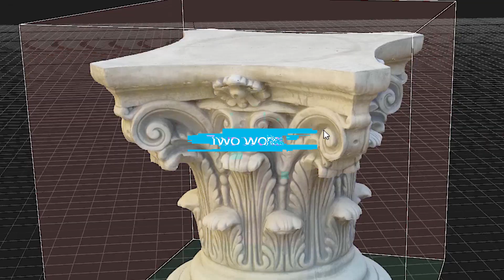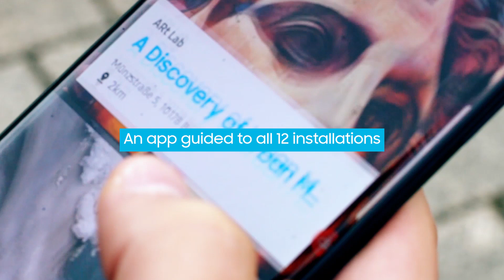re:imagine Street ARt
Endorsing Germany’s most important event of contemporary art, The Art Berlin – how can a tech brand like Samsung keep up with the biggest players of the scene?

Street Art interferes with its environment and teases the observer. We amplified these principles by extending the conceptual idea of the artworks through an additional layer in AR. Thus, changing the role of the viewer from a passive consumer to an active participant.

Five international artists unfolded their creativity in pop-up galleries, on walls and around monuments which were then enlarged through our AR-app. Each visitor went through a spectacular installation and shaped his unique experience by interacting through augmented reality. We created living murals all over Berlin and added playful layers to famous sightseeing spots – turning the city into a gallery.